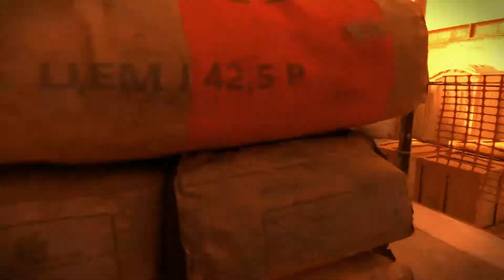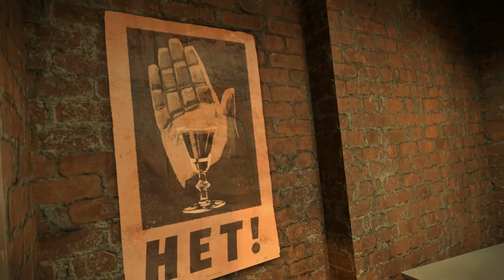Arms Race Chapter 6 - Part 3 | Half-Life Alyx || SteamVR & Quest 2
A short video this time as I was starting to not feel well.
Tried something a little different; added a Lomo color filter.